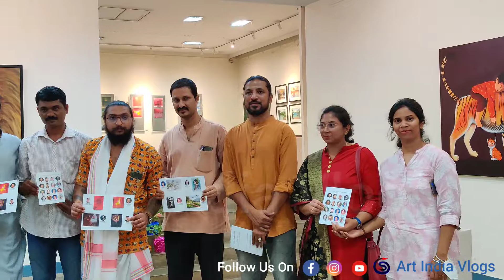KUNCHABHAVA PresentsTeam YUVA-Artists Collective-2022 CURATED by SOMESH N SWAMY Chi Su Krishna Setty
Video Description.

KUNCHABHAVA
Presents

Team YUVA -Artists Collective -2022

GROUP ART EXHIBITION
PAINTING & SCULPTURE

Chief Guest
Shri. Chi Su Krishna Setty Eminent Artist (Former Administrator of LKA, New Delhi)

Shri. Tejandra Singh Baoni
Artist ( Principal, Karnataka Chitrakala Parishath )

Show onview 11-am To 7-pm until April 24th Sunday

Inauguration

On 18th April Monday 5:00 PM

Kindly join us for the inauguration, followed by High Tea

Venue: Gallery No:1 & 2 KARNATAKA CHITRAKALA PARISHATH Kumara Krupa Road Bangalore, 560 001

CURATED by SOMESH N SWAMY

VISUAL ARTISTS

Chandan Singh Gulbarga | Danayya S Gulbarga
Harpindar Kaur Bengaluru
Koushik Hegde Uttara Kannada
Mahesh Pattar Bengaluru
M.N Patil Hubli | Nayana Baburao Gulbarga
Pratibha M Hooli Bengaluru | Swathi P N Bengaluru | Somesh N Swamy Bengaluru
Sudeshna Bengaluru | Shravanthi Bengaluru
Tuhina Srivastava Bengaluru
Venkatesh Rao Bengaluru
Venita Lall Vohra Bengaluru
Venkatesh Chikkaballapura